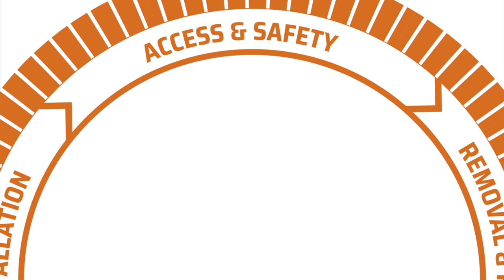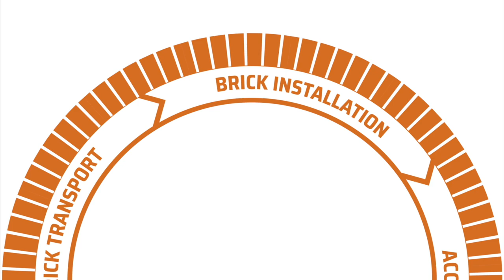Bricking Solutions’ Circle of Refractory Maintenance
Are there gaps in your kiln maintenance toolbox? From access and preparation to brick transport and installation, Bricking Solutions offers tools to reach optimal productivity and work more safely.